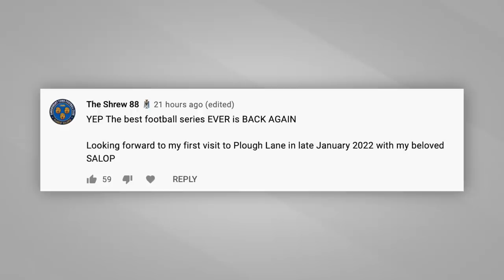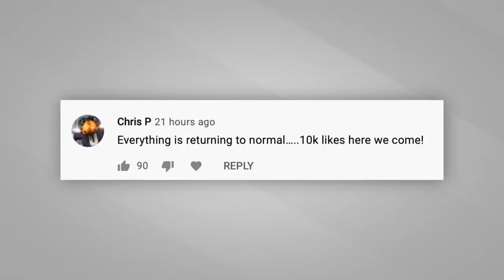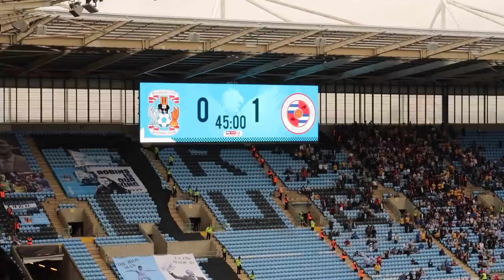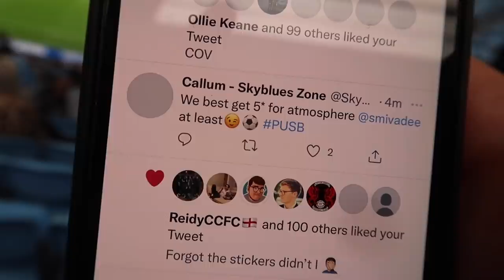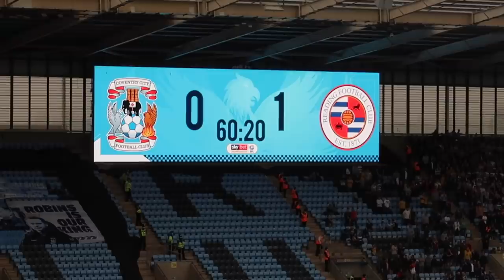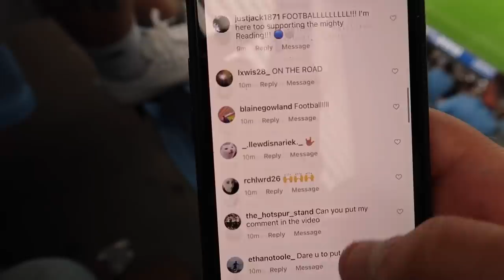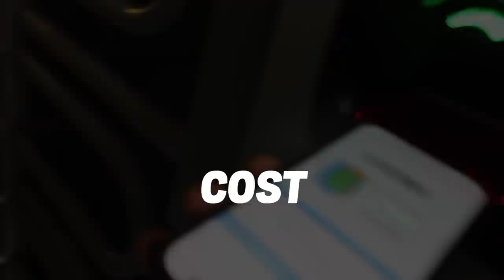ON THE ROAD - COVENTRY CITY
On The Road! Yep! Back again! In this one I bring you highlights from our trip to Coventry City's, Coventry Building Society Arena, more commonly know as the Ricoh Arena as they take on Reading in the Championship